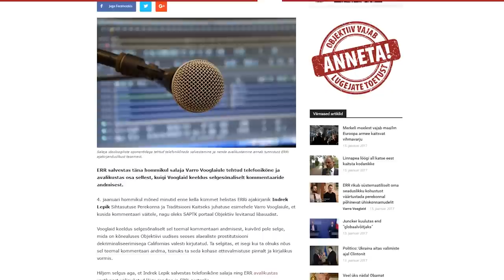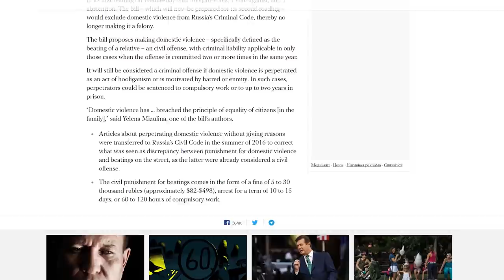subOBJEKTIIV - Venemaa koduvägivald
See on pisut koomiline, kuidas ühe asja dekriminaliseerimine on suur ja kohutav õnnetus, aga teine asi lendab vaikides mööda. Ilmselt ei saa koduvägivalda kuidagi vasakpoolsuse ja liberalismiga siduda...

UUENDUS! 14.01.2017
Objektiiv on välja andnud uue artikli. Sedapuhku on nad valinud absoluutse vahendamise tee, hoidudes igasugustest hinnangutest. Miks seekord siis nii?